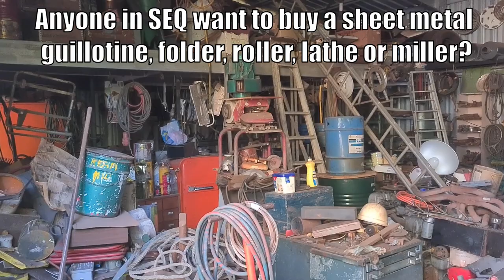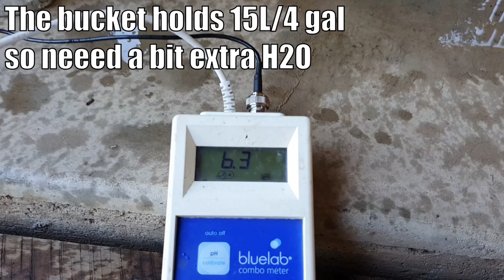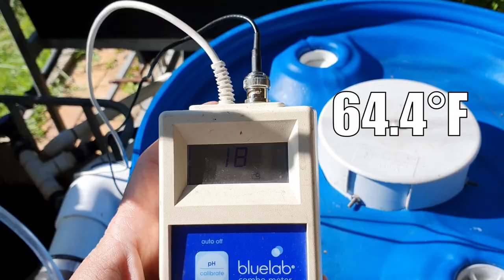WOW 300K Subscribers & Some Personal Bits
G'Day Folks & THANK YOU SO MUCH for helping the channel reach 300K Subscribers. 😮😮😁👍
Have also included a quick catch up on why I've been a bit busy lately as well as a quick update on the new hydro garden I'll be adding to this week.

Hope you enjoy this quick update & your gardens are booming.
Cheers all. 🐟 🌱🍅
Rob

By me a ☕ or the 🐟 some food via Bitcoin (BTC)
3MikEjg6fGLa123NPmBPSDh9UhRZdn7Yu1

A HUGE THANKS needs to go out to these Super Supporters for supporting our channel,

Ben from Ben's Chicken Racing Tambo (QLD Australia)
Ben runs Chicken Races raising money for charity, and has an aquaponics farm too!

Bo from One Rock Farm

MRWS Instruments - Cigar Box Guitar Emporium
Specialising in parts and accessories for handmade instruments.

Aqua Gardening Brisbane Australia.

Sally Weiner
Woodworking Chicago based Artist
Etsy Store,